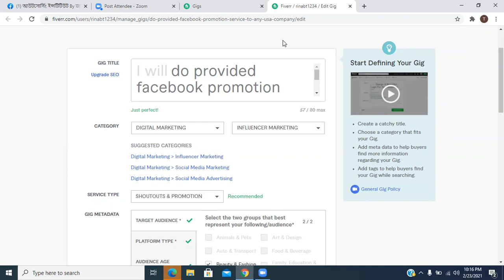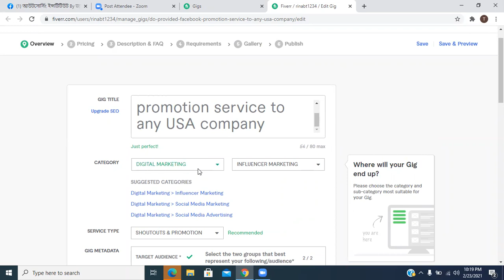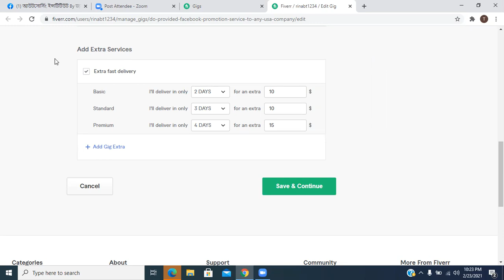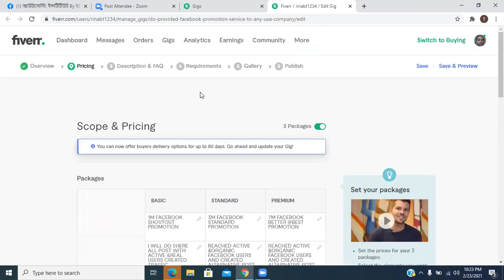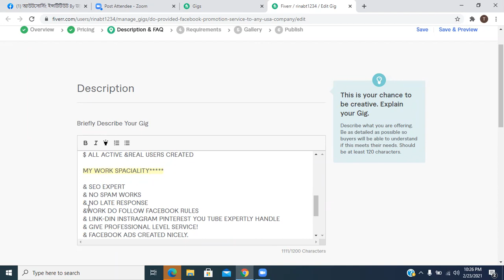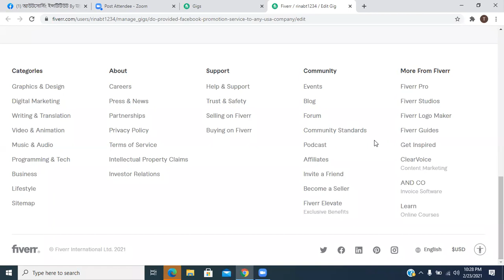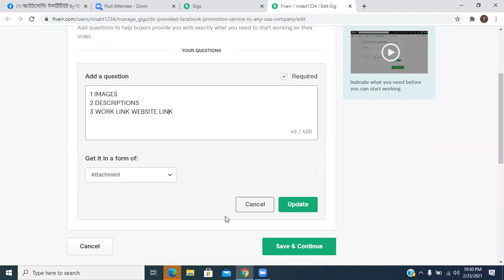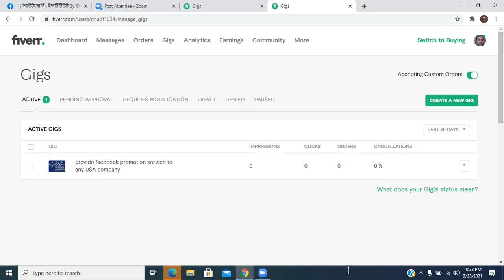Fiverr Gig Cheek and Correction, by Devdas Shikary, ফাইবার গিগি তৈরি এবং সমস্যা সমাধান,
কোর্স ফি ১৫৯০/- মাত্র।
১৫৯০/- টাকায় ভর্তির সুযোগটি সিমিত সময়ের জন্য।
1. Facebook Business Page Create and setup.
2. Facebook Free Marketing.
3. Facebook Business Manager create.
4. Discuss about Facebook Business manager .
5. Facebook Ads Campaign.
6. Instagram Ads campaign.
7. Discuss about Fiverr Marketplace.
8. Fiverr Account Create and setup.
9. Fiverr Gig Create.
10. Buyer Request Reply.
            Payment System-
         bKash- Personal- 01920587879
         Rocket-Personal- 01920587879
    (বি.দ্র: বিকাশ করার সময় স্ক্রিনশট নিবেন)
বিকাশ করার পর নিচের লিঙ্কে ক্লিক করে রেজিষ্ট্রেশন ফরম টা পুরন করে সাবমিট করুন-
যোগাযোগ :-
আমাদের ফেসবুক গুরুপ লিঙ্ক

Devdas, devdas shikary, devdas dada, best care it,